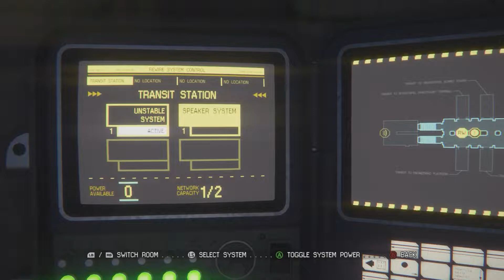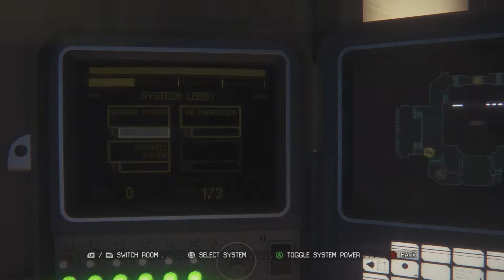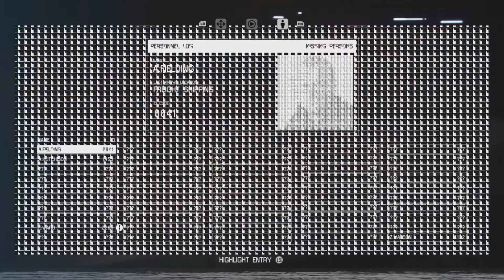Alien: Isolation (Xbox One) - Walkthrough Mission 3 (100%) - Encounters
Played on Hard difficulty, including all collectibles (Archive Logs, Nostromo Logs, ID Tags & Blueprints), no human kills. Recorded with Elgato HD60, without commentary.

This is without a doubt one of the best games I have ever played. As an Alien fan, you definitely get the feeling of the 1979 movie. The atmosphere, the gameplay, the graphics, the story, the AI, the characters, the music... It's simply amazing. RECOMMENDED!

I already did a playthrough of this game many years ago on this channel, but the quality isn't nearly as good, the videos are uncut and I didn't collect all collectibles.

Summary: Alien: Isolation is a first-person survival horror game which captures the fear and tension evoked by Ridley Scott’s 1979 classic film. Players find themselves in an atmosphere of constant dread and mortal danger as an unpredictable, ruthless Xenomorph is stalking and killing deep in the shadows. Underpowered and underprepared, you must scavenge resources, improvise solutions and use your wits, not just to succeed in your mission, but to simply stay alive.

Genre: Survival Horror, Action-Adventure, Stealth, Puzzle, First-Person (Shooter)
Platforms: XB1, X360, Windows, PS3, PS4, Switch, Linux, OS X, Android, iOS
Publisher: Sega
Developer: Creative Assembly